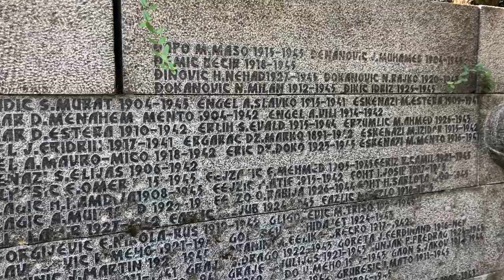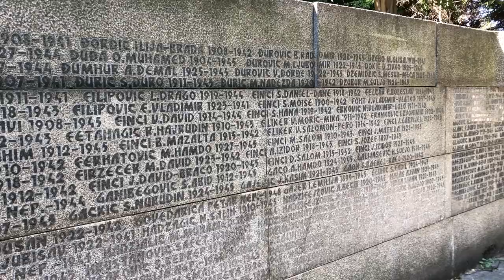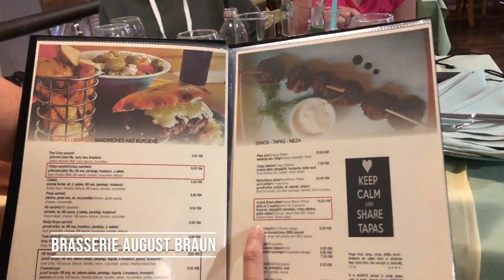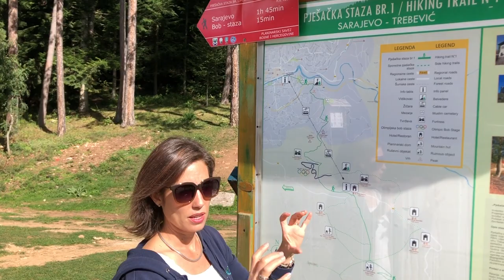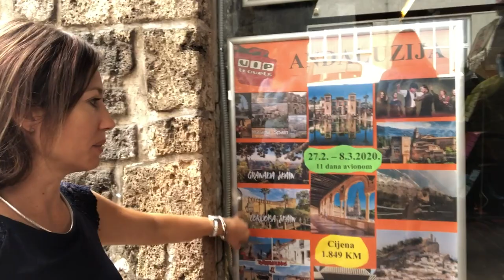Sarajevo Bosnia 🇧🇦 Top Things To See & Do in the Jerusalem of Europe | 197 Countries, 3 Kids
Join us as we visit Sarajevo - the capital and cultural center of Bosnia and Herzegovina with a rich history and beautiful landscapes.

Lying along the Miljacka River and surrounded by the Dinaric Alps, Sarajevo is known as the “Jerusalem of Europe” for its religious diversity. This scenic city has a long and rich history of religious and cultural diversity with Muslims, Orthodox Christians, Catholics and Jews coexisting peacefully for centuries.

We really enjoyed exploring the Old Town (Baščaršija) with its cobbled streets, mosques, iconic fountain, and Oriental style shops. It will take you back to the Ottoman times in the 15th century and you could easily mistake it for Istanbul! The legends said that if you drink water from their fountain, you will come back again to Sarajevo! So, we drank the water and hope to return one day soon :-)

For Lunch, we enjoyed a meal at the restaurant called Brasserie August Braun. It was named after the Austrian emperor August Braun who visited here in 1800 and built a palace for his wife Maria. The neighbourhood is still called Marijin Dvor.

Sarajevo is a beautiful city with lots of indoor and outdoor activities. Featuring a friendly and multicultural atmosphere, Sarajevo also played an important part in world history.

We visited an iconic Latin Bridge where Archduke Franz Ferdinand was assassinated, triggering the first World War. The city also has multiple museums dedicated to the war and history of the nation.

Outside the city, Sarajevo has many outdoor attractions, including the Trebević mountain, hiking trails along the surrounding hills with spectacular view of the city, footpaths through the peaceful Vrelo Bosne park, multiple ski resorts, and more!

0:00 Intro
0:29 Crossing the border into Bosnia
3:32 Level Up Hotel & Resort
5:42 Vraca Memorial Park
8:54 Sarajevo city tour
12:32 Brasserie August Braun
13:39 Latin Bridge
16:00 Ziplining at Level Up
17:03 Bosnian Food
17:52 Olympic Bobsleigh and Luge Track
18:38 Sarajevo Cable Car
20:37 City Hall Sarajevo and Drone above City Center
21:21 Ćevapi Local Bosnian Food
22:00 Bascarsija
22:46 Tašlihan Ancient Ruins
25:41 Horseback Riding, Archery and Bow and Arrow
28:38 Sarajevo Old Bazaar

Enjoy the video and let us know where you are watching from!